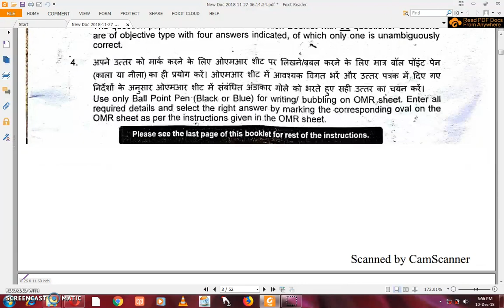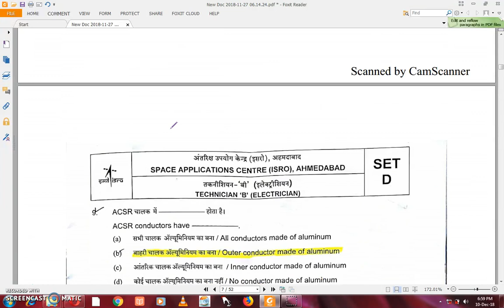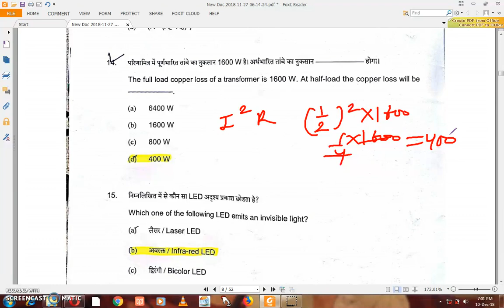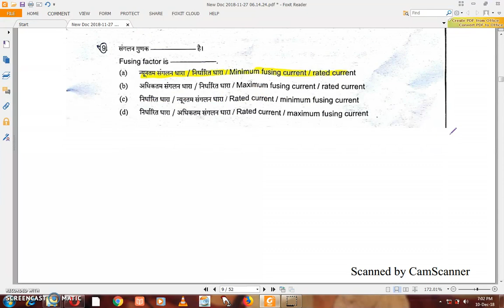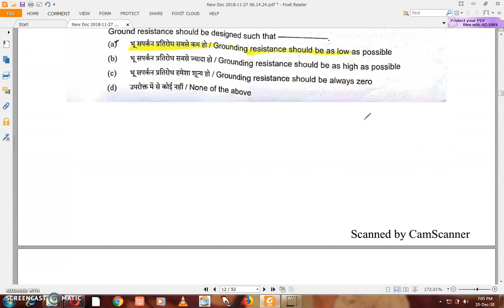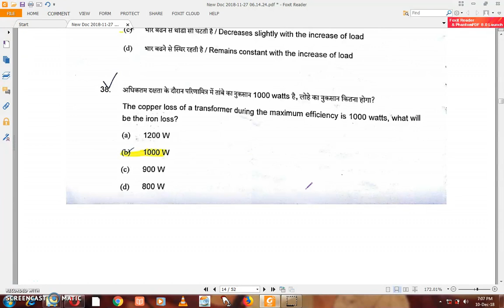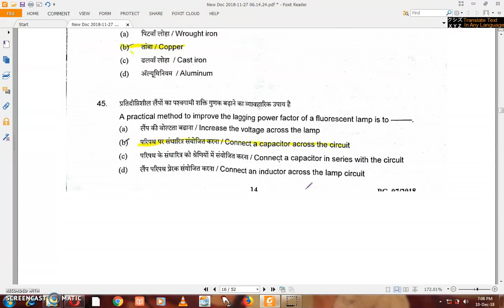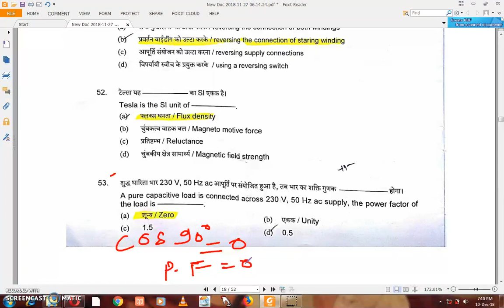ISRO ELECTRICIAN PART 1 EXAM 18 NOV. 2018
ISRO ELECTRICIAN PAPER ANSWER KEY